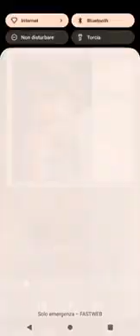Roberto Puleo - Oltre L'Orizzonte